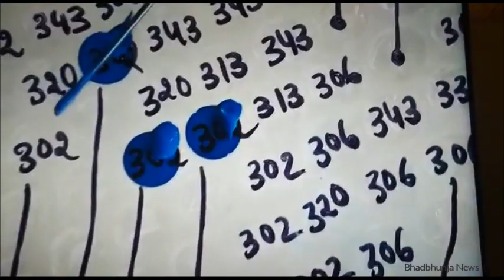Amazing: See bubbles painting of Pramukh Swami, Ahmedabad | BAPS | Swaminarayan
बोचासणवासी अक्षरपुरुषोत्तम संस्था (बीएपीएस) स्वामीनारायण संप्रदाय के 5वें आध्यात्मिक गुरू प्रमुख स्वामी महाराज का शताब्दी वर्ष समारोह अहमदाबाद में मनाया जा रहा है। इसके लिए अहमदाबाद में ओगणज सर्कल के पास 600 एकड़ जगह में 'प्रमुख स्वामी महाराज नगर' बनाया गया है।
Bochasanvasi Aksharpurushottam Sanstha (BAPS) is celebrating the centenary year of Pramukh Swami Maharaj, the 5th spiritual leader of the Swaminarayan sect, in Ahmedabad. For this near Oganj Circle in Ahmedabad

इस एक महीने के महोत्सव में 55 से 60 लाख लोग हिस्सा लेंगे। दुनियाभर में फैले स्वामीनारायण संप्रदाय से जुड़े श्रद्धालु अहमदाबाद पहुंचना शुरू हो गए हैं। पीएम मोदी, गृहमंत्री अमित शाह के अलावा इस कार्यक्रम में दुनिया के 21 देशों के वीआईपी भी शामिल होंगे। इस एक महीने के शताब्दी महोत्सव में अपनी सेवाएं देने के लिए कुल 80 हजार वॉलेंटियर भी पहुंचे हैं, जिस में 1300 महिलाएं भी हैं। ये यहां आने वाले लाखों लोगों के लिए खाने-पीने की व्यवस्था भी करेंगे।
55 to 60 lakh people will participate in this one month festival. Devotees belonging to Swaminarayan sect spread across the world have started reaching Ahmedabad. Apart from PM Modi, Home Minister Amit Shah, VIPs from 21 countries of the world will also participate in this program. A total of 80 thousand volunteers have also reached to render their services in this one month centenary festival, in which 1300 are women. They will also make arrangements for food and drink for lakhs of people coming here.

एक महीने तक चलेगा महोत्सव Festival will last for a month
प्रमुख स्वामी महाराज नगर में 280 फीट के बनाए संत द्वार के पास 30 फीट उंची प्रमुख स्वामी महाराज की मूर्ति बनाई गई है। यहां आने वाले श्रद्धालुओं के लिए मुख्‍य प्रवेश द्वार 380 फुट लंबा और 51 फुट ऊंचा बनाया गया है. इसमें संत द्वार में आदि शंकराचार्यजी, तुलसीदासजी, स्वामी विवेकानंदजी, भगवान बुद्ध, भगवान महावीर आदि प्रेरक विभूतियों की 28 प्रतिमाएं लगाई गयी हैं, जो सनातन परंपरा की जड़ों को मजबूत करेंगी।
In Pramukh Swami Maharaj Nagar, a statue of 30 feet high Pramukh Swami Maharaj has been built near the 280 feet Sant Dwar. For the devotees coming here, the main entrance has been made 380 feet long and 51 feet high. In this, 28 statues of inspiring personalities like Adi Shankaracharyaji, Tulsidasji, Swami Vivekanandaji, Lord Buddha, Lord Mahavir etc. have been installed in the Sant Dwar, which will strengthen the roots of Sanatan tradition.